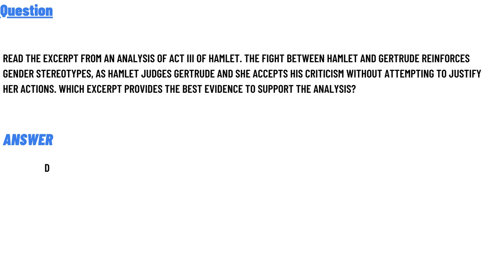Read the excerpt from an analysis of Act III of Hamlet.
Read the excerpt from an analysis of Act III of Hamlet. The fight between Hamlet and Gertrude reinforces gender stereotypes, as Hamlet judges Gertrude and she accepts his criticism without attempting to justify her actions. Which excerpt provides the best evidence to support the analysis?